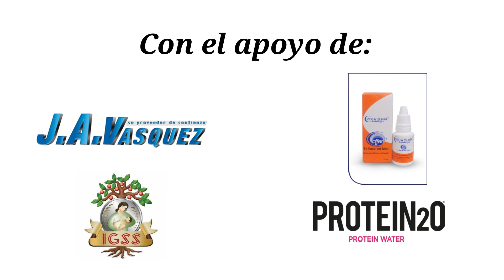De experiencia en COATEPECANO IB : MADRIGAL, RODRÍGUEZ, TALLY JR y VÁZQUEZ